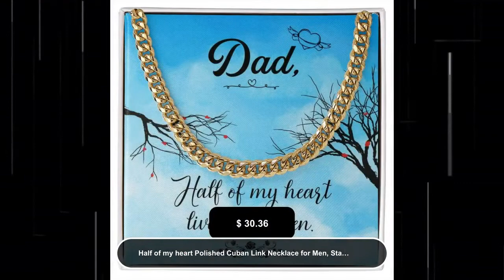Half of my heart Polished Cuban Link Necklace for Men, Stainless Steel Chain Necklace, Gift for M...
Awesome! Amazing! Our latest arrival. Half of my heart Polished Cuban Link Necklace for Men, Stainless Steel Chain Necklace, Gift for Men, Silver Chain at $30.36.
Give your special someone a classic necklace that shows off their strength and style! Our Cuban Link Chain is the perfect gift for any occasion, including birthdays and holidays. Available in polished stainless steel or 14K yellow gold,you can be sure this wonderfully weighted necklace will be a staple piece in their wardrobe. And since the chain is adjustable, this necklace will look spectacular on everyone who wears it. PRODUCT DETAILS ●Polished Stainless Steel or 14K Yellow Gold over Stainless Steel ●Adjustable length: 18" - 22" (45.72 cm - 55.88 cm) ●Chain width: 5 mm ●Weight: 28.5 grams (1.005 oz) ●Parrot clasp →Your piece is lovingly packaged in a complimentary soft touch box for easy gifting. Elevate your presentation by upgrading to the mahogany style luxury box, which features a brilliant LED spotlight. HAVE QUESTIONS? Please feel free to send us a quick message and we'll be glad to help. Keywords: cuban link chain,cuban link,necklace for men,chain for men,stainless steel,silver chain men,cuban link choker,chunky thick chain,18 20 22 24 in,5 mm,cuban link necklace,miami chain mens,cuban link for women